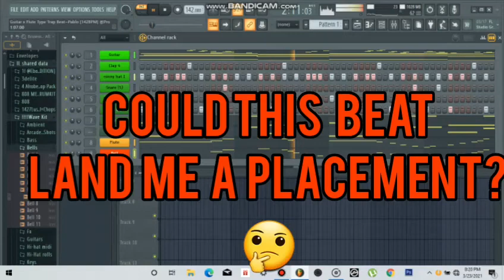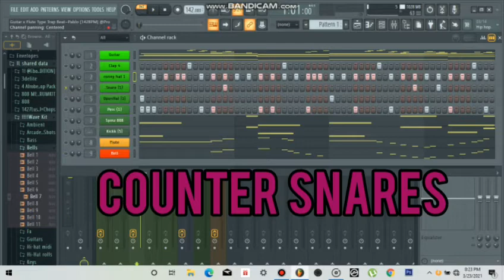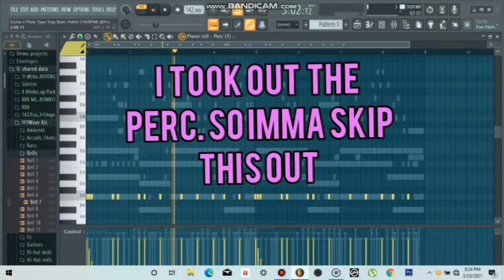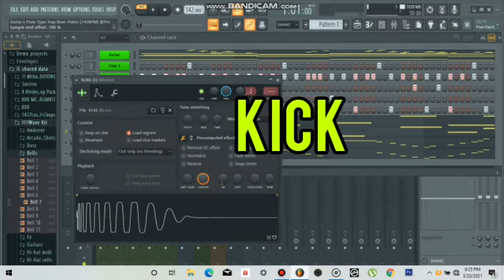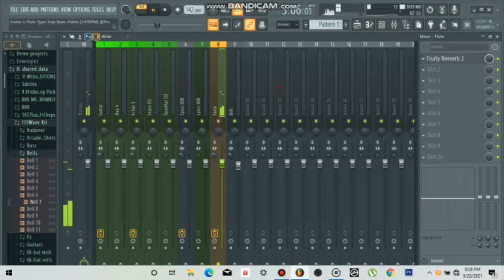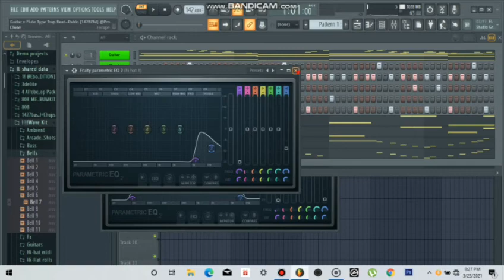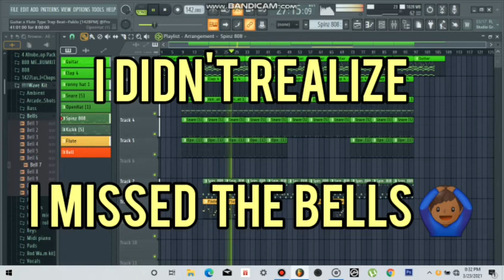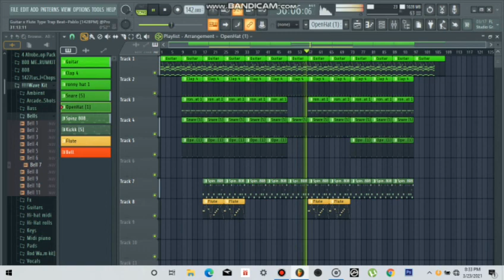Could This Beat Land Me A Placement Ep1|[Guitar + Flute Type Beat]